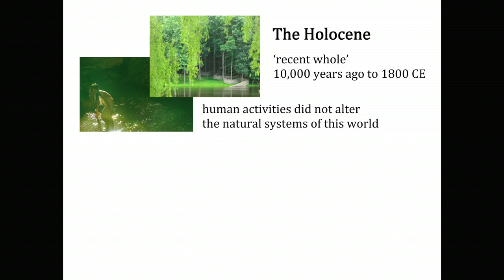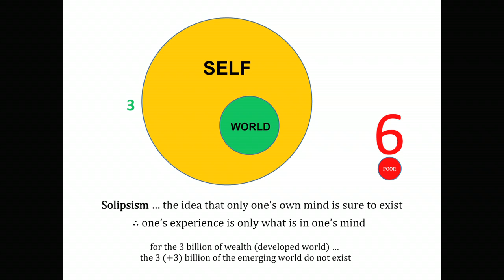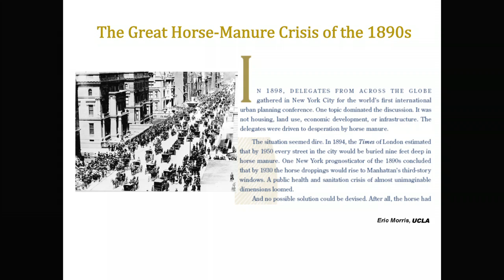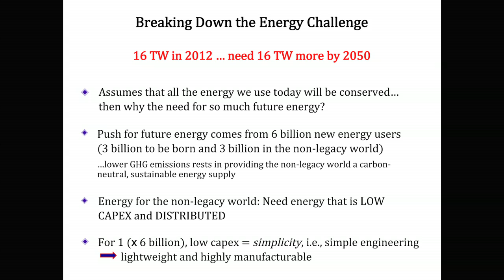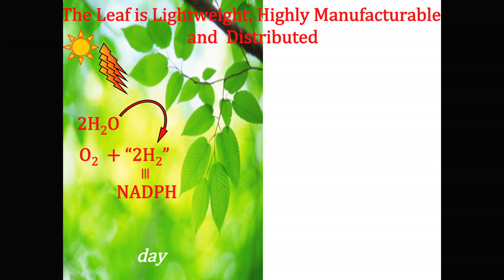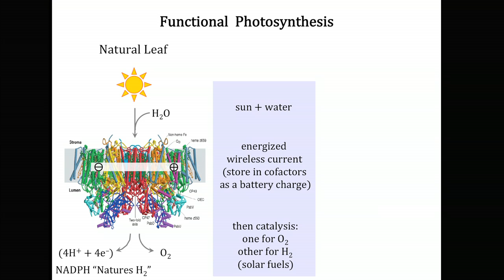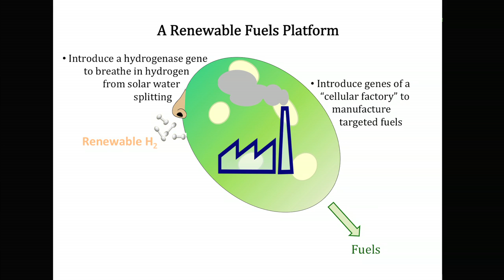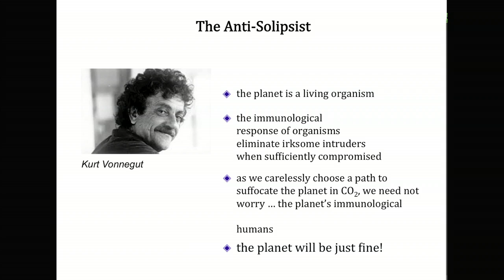"The Sustainocene: A New Epoch" – Winston Ko Public Lecture Series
Daniel Nocera, a Harvard professor who helped pioneer artificial photosynthesis, recently told an audience at UC Davis that achieving a truly sustainable Earth will only happen by helping people living in poverty.

The only way to get people out of poverty is to give them clean energy, Nocera said February 9, 2017, at the second installment of The Winston Ko Public Lecture Series: Frontiers in Mathematical and Physical Sciences. “Conservation isn’t good enough, we need something more.”